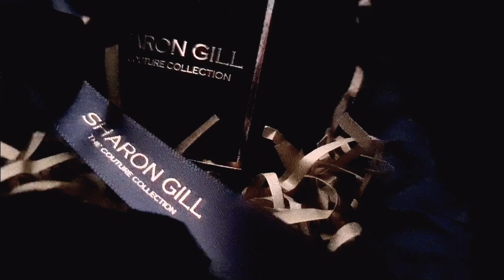LUXURY CHRISTMAS HAMPERS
Gift ideas this holiday season...

SHARON GILL | THE COUTURE COLLECTION AW22-23